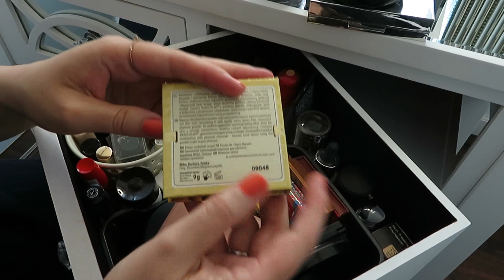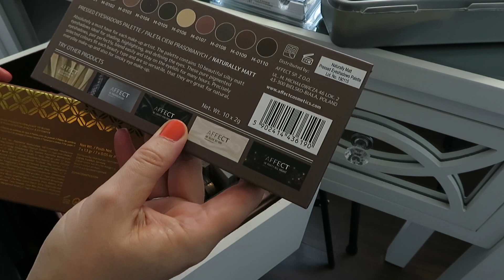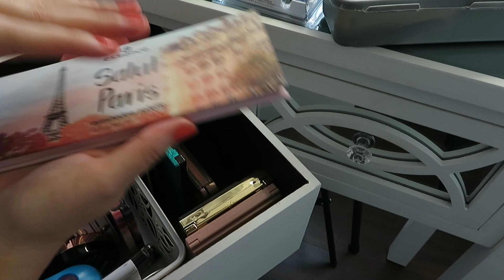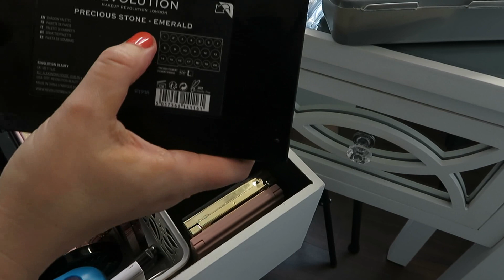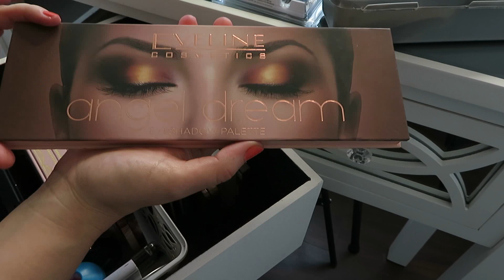Moja toaletka 💁🏽 aktualizacja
🎶 Muzyka  :
ES_There's a New Day - Staffan Carlen

🎞 Edycja:
Canva
PiscArt

💌 📯 Znajdziesz mnie:
Angelika Niedbała
skr.poczt.2
ul. Władysława Broniewskiego 2,
01-783 Warszawa